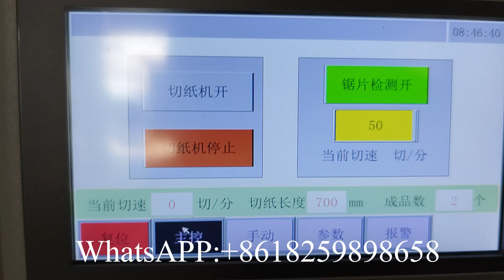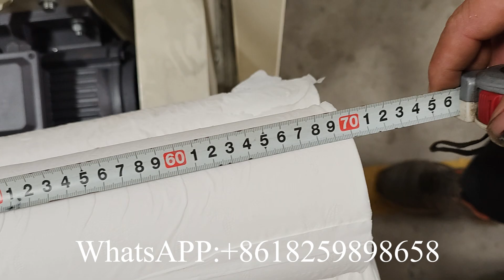700mm toilet tissue paper bed sheet band saw cutting machine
XY AI 400 700mm toilet tissue paper bed sheet band saw cutting machine